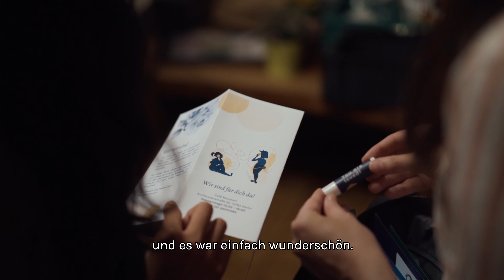2020 Alabaster Jar Film (mit deutschen Untertiteln)